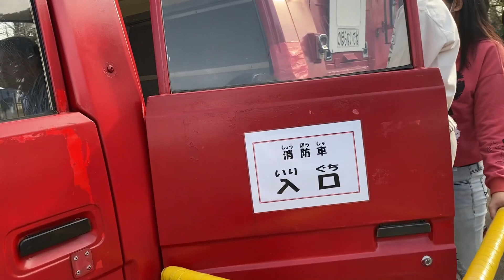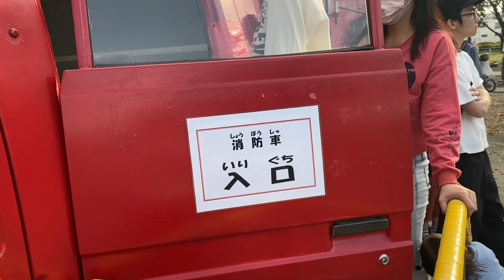Buhayjapan//SHIKAHAMA PARK..iba ibang klaseng bike.. enjoy mga kids (march.31.2024)